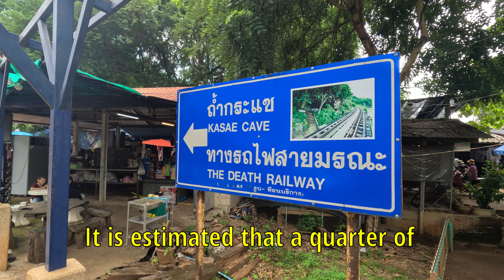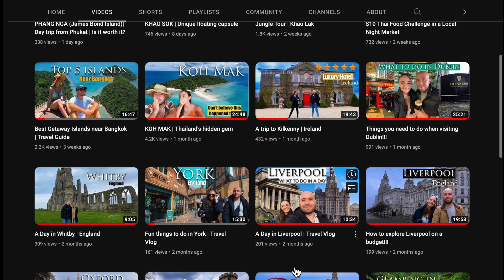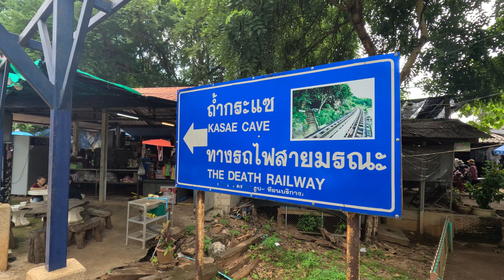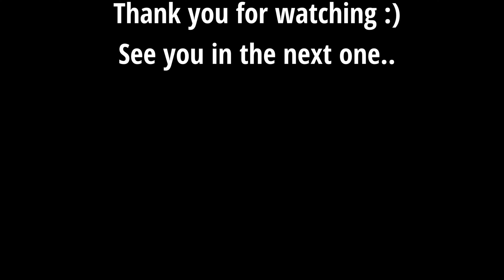The Railway that Killed 102,000 people- {Bangkok to Kanchanaburi}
Today, we travel on "The Death Railway" which at one point connected Thailand to its neighboring country, Myanmar. Although it does not run through to Myanmar anymore, it still winds through jungles, small villages, and epic passes. We had an amazing time discovering this area of Thailand. It is estimated that a 250,000 people worked on this railway under the harsh Japanese rule during World War II. It is important to recognize the many lives that were lost during the construction of this railway. It is estimated that 90,000 local laborers and 12,000 POW's lost their lives during the construction. The railway and many bridges stand as a powerful symbol of the human spirit and we feel lucky to experience it.

We hope you enjoy this short video and if you feel like it hit that "like" button :) it really goes a long way.

ALSO! Here is our friends channel (they have everything you need to know before traveling ANYWHERE in Thailand) Go check them out:

Have you seen our Bangkok videos? (well we live in Bangkok, so I think we know a bit about the place haha)

We went to Bali for our honeymoon- go check out some of those videos here:

We are so glad you're here. We are a married couple from AMERICA🇺🇸(K8) & SOUTH AFRICA🇿🇦(Gustav). We met here in Bangkok, Thailand🇹🇭, fell in love, and finally eloped in March 2023. 💍💍(eeek!) Since 2021, we've been planning adventures, exploring South East Asia on motorbike, trying crazy fruits, and jungle trekking/hiking through some of the craziest places we've ever been. We want to bring you along on our journeys as we do our favorite things in South East Asia, which is HIKING and RIDING OUR MOTORBIKE in beautiful areas. (amongst many other activities haha)

We hope our channel brings you inspiration in your travels and maybe a few laughs as well. We have a passion for being in the outdoors, capturing the special moments, and of course, sharing it with you.

If you are interested in this sort of content don't be shy.